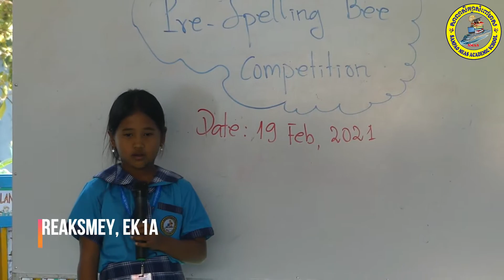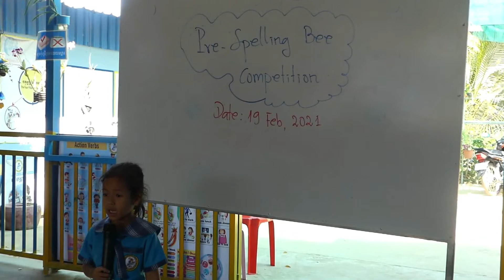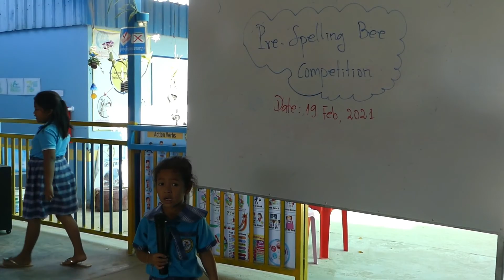Pre-Spelling Bee Competition for Children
The main objective of this Spelling Bee Competition is to develop spelling skills, improve pronunciation, enrich vocabulary, train memory, and raise interest and motivation to learn English.